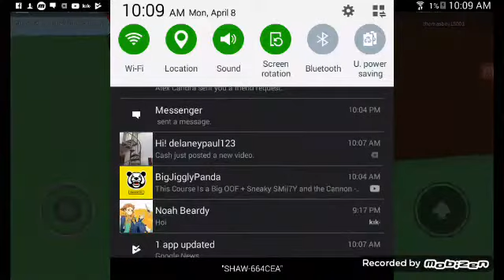Driving Thomas The Tank Engine Off The Cliff